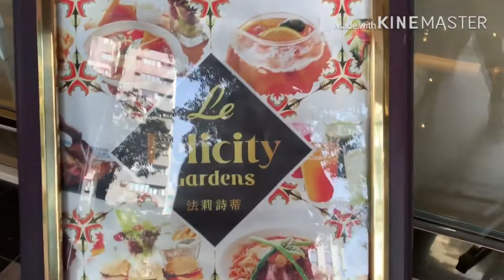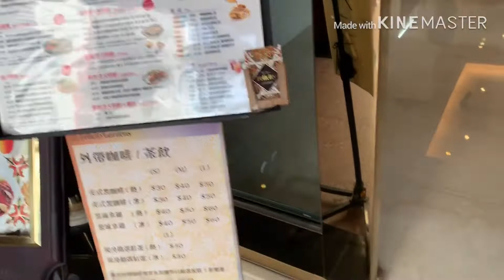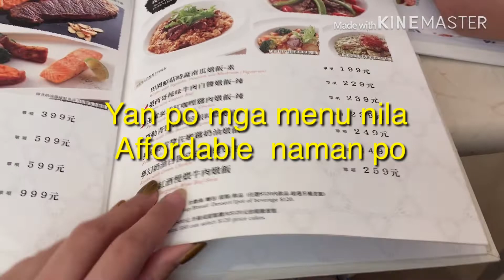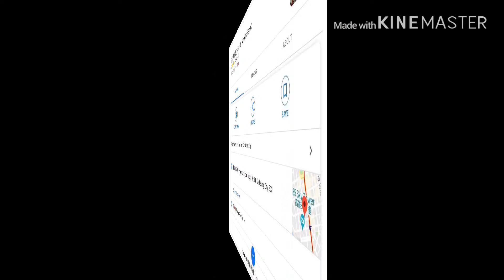PRINCESS COSTUME "LE FELICITY GARDENS " KAOSHIUNG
IF YOU WANT TO BE A PRINCESS EAT AT LE FELICITY GARDENS